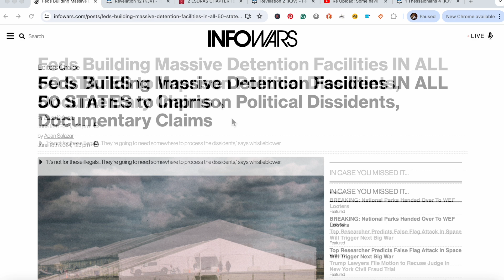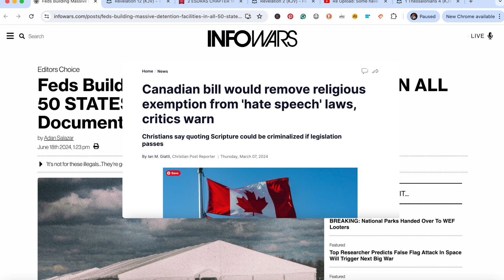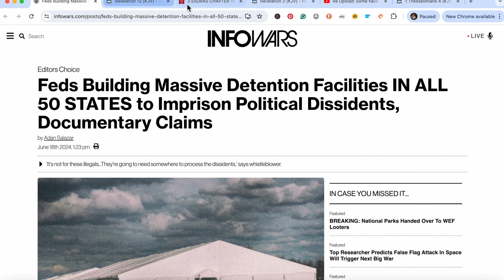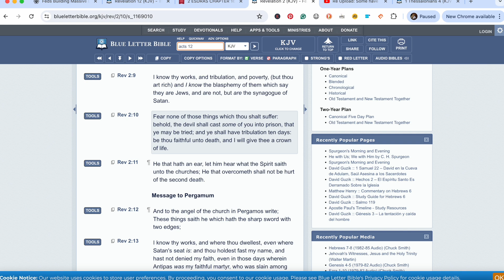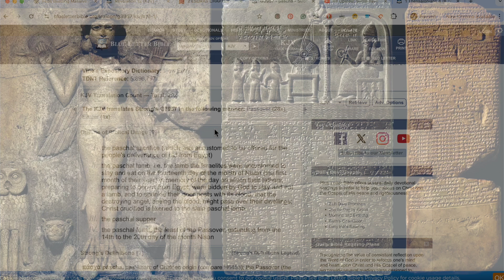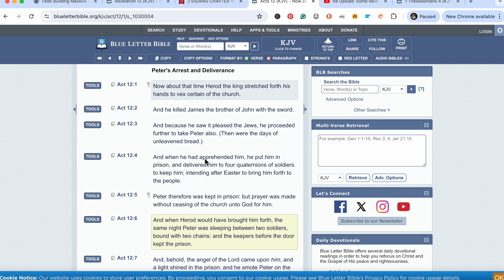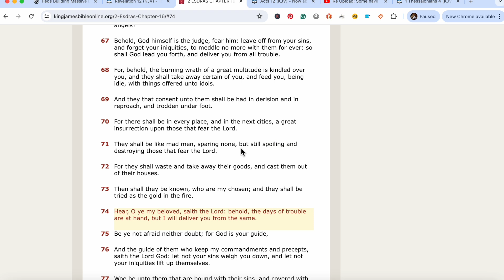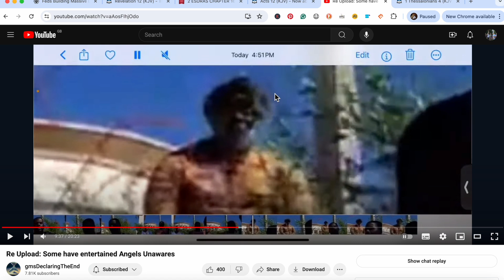Is Gonna Get Batshit Crazy Out Here Good And Bad Before Yahawashi Comes Back!!!